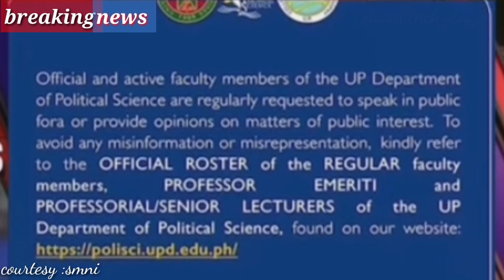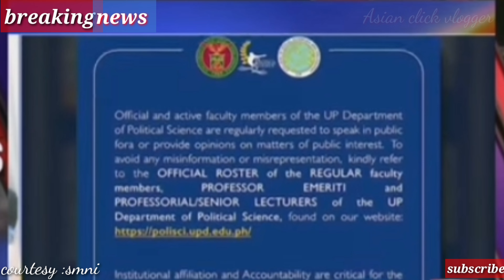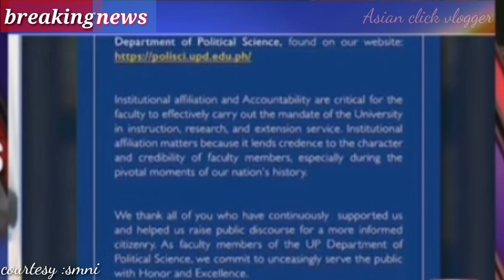PROF. CLARITA CARLO HINAMON MGA TAGA U.P HARAPIN NIYO KO, MGA WALANG BAYAG.